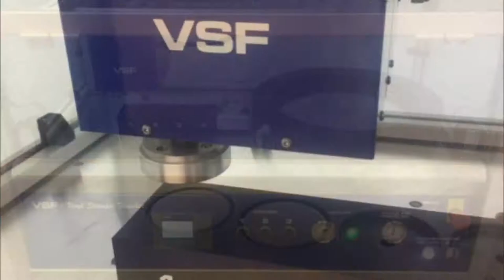Vinyl Stamper Finisher Sibert Instruments Ltd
Since the early seventies Sibert Instruments have been leaders in the manufacture of equipment for Stamper Punching and Back Finishing for both the Vinyl Record industry and subsequently the Optical Disc Industry, right up to the more recent Blu-Ray format.

For some years now, Vinyl records have been making a significant comeback, with dramatic increases in demand prompting enquiries for more modern equipment to meet increasing production demands.

Sibert has subsequently taken the step to design and manufacture a completely new range of stamper preparation equipment for new or existing companies involved in the mastering and pressing of Vinyl records.

In addition to the VSP – Vinyl Stamper Punch, the newly designed VSF – Vinyl Stamper Finisher is now available for customer enquiries. Sibert have utilised modern build techniques and updated components to provide increased flexibility for customer operation, as well as maintaining industry proven technology. This includes simplicity of usage and drawing on the company’s many years of stamper finishing know-how.